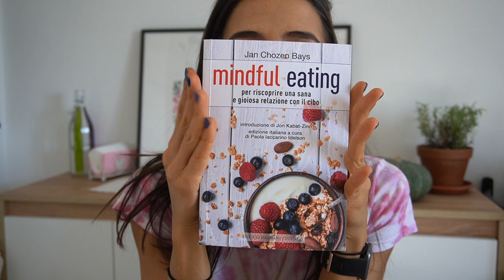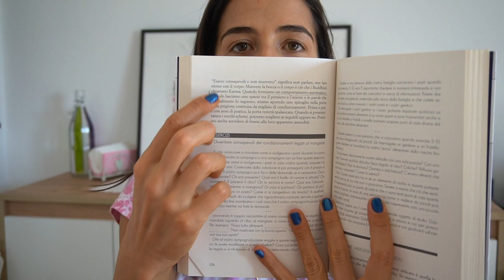VIVERE PIÙ SERENI con la MINDFULNESS: CONSAPEVOLEZZA E NON GIUDIZIO | Silvia Fascians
APRIMI!!
MINDFUL EATING LIBRO

Vi racconto come questo libro mi ha cambiato la vita, mi ha insegnato cosa significa vivere consapevole e senza che il giudizio altrui e nostro ci condizioni in ciò che facciamo. Ho trovato maggiore serenità e mi sento veramente rinata, più rilassata e libera mentalmente. Spero che questo video possa ispirarvi e che se deciderete di leggere il libro, che possa aiutare anche voi :)